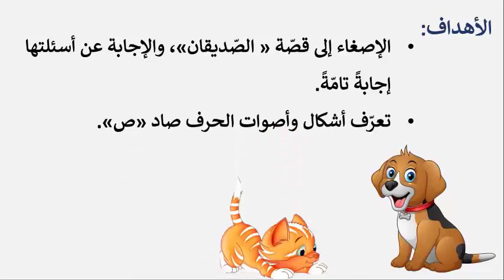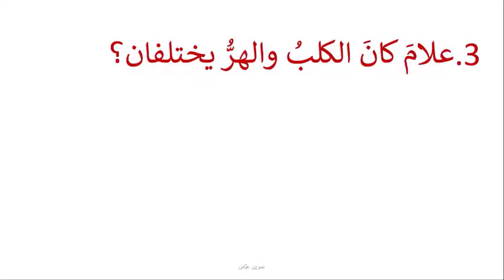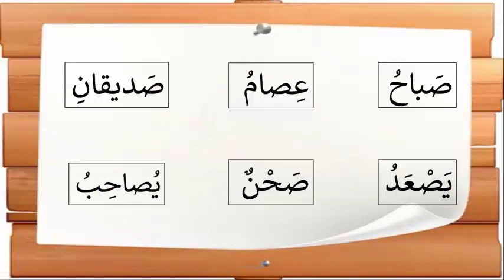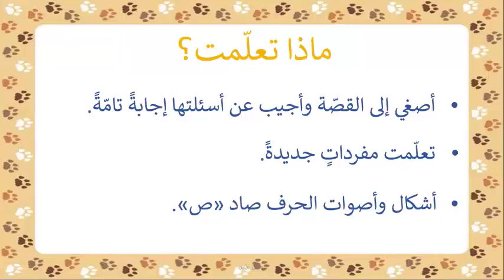حرف الصاد 1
مرحلة التعليم الأساسيّ في المنهاج الرّسميّ اللبنانيّ- الحلقة الأولى
الصّف: الأساسيّ الأوّل
 اللغة: العربيّة
عنوان الدّرس: حرف الصّاد 1
إعداد: نسرين عبّاس
 إشراف الأستاذتيْن: مريم نعنوع- راوية إبراهيم
 زكاة العلم مشروع أطلقه تجمّع المعلّمين في لبنان
 زكاة العلم مشروع تشاركيّ لإنتاج محتوى رقميّ لمراحل التّعليم الأساسيّ في المنهاج اللبنانيّ
للتّطوّع والاستفسار: 76124621

يمكنكم متابعتنا على صفحة الفيسبوك والضغط على زر الإعجاب